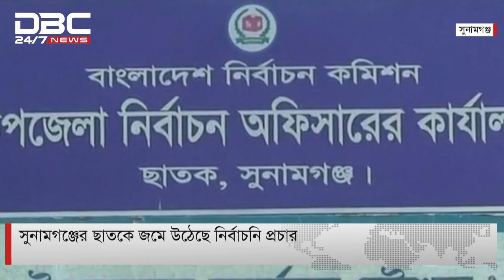সুনামগঞ্জের ছাতকে জমে উঠেছে নির্বাচনি প্রচার